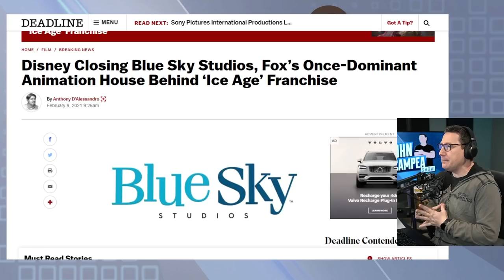Disney Shuts Down Blue Skys Studios Who Made The Ice Age Films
Blue Sky Studios, Inc. was an American computer animation film studio based in Greenwich, Connecticut. It is a subsidiary of 20th Century Animation, a division of Walt Disney Studios.

Mic pre-amps

Streaming Software
Wirecast Pro